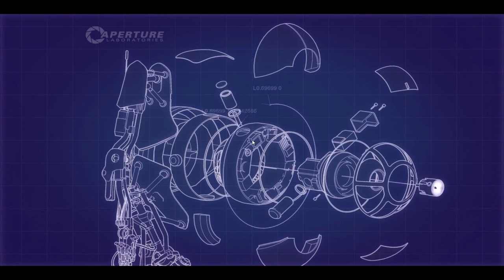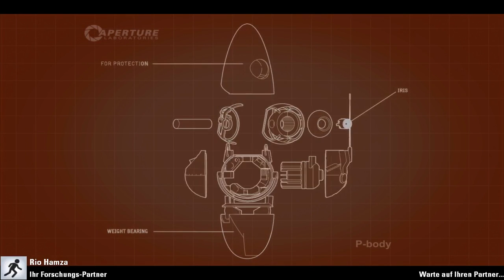Portal 2 [Coop] #11: Die große Rutsche [Let's Play Together | Deutsch | HD]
►► Portal 2... Im Coop machts gleich doppelt Spaß!

Jau, ich und der liebe Alszarhin aka Sven daddeln mal wieder genüsslich eine große Runde zusammen und werden dabei ordentlich lachen, weinen, uns prügeln und natürlich Rätsel lösen ;) Diesmal steht das Together ganz im zeichen der Portalrätseleien denn, oh Wunder, wir spielen Portal 2! Wir hoffen natürlich das euch das LP dazu Unterhalten wird und würden uns über Feedback in den Kommentaren freuen ;)

Daniel E.
Postfach 52 03 16
12593 Berlin